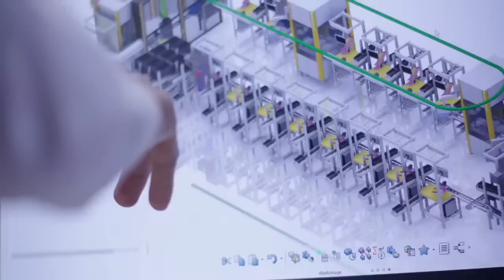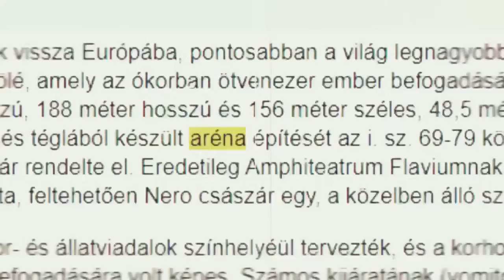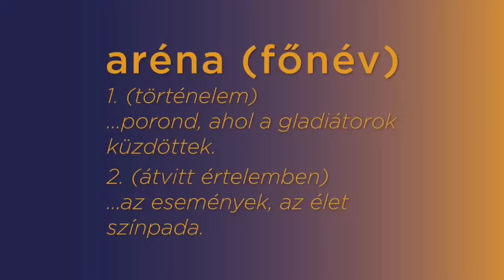Vasas SC - DVSC SCHAEFFLER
K&H női kézilabda liga 25. forduló